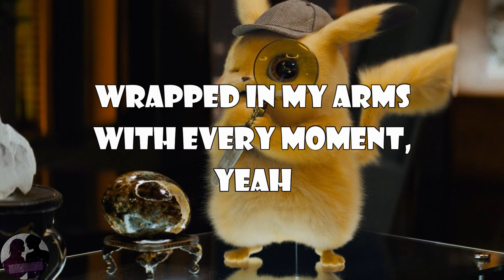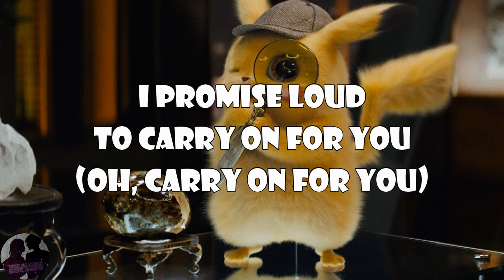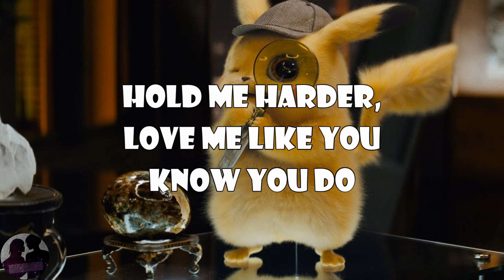Kygo & Rita Ora - Carry On